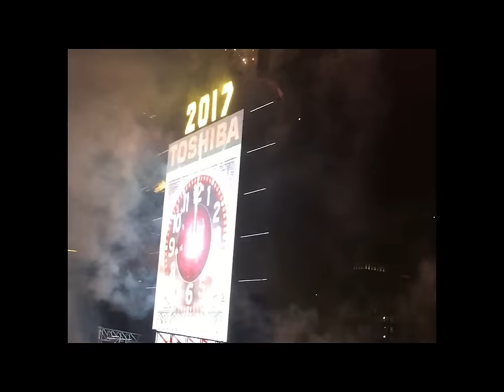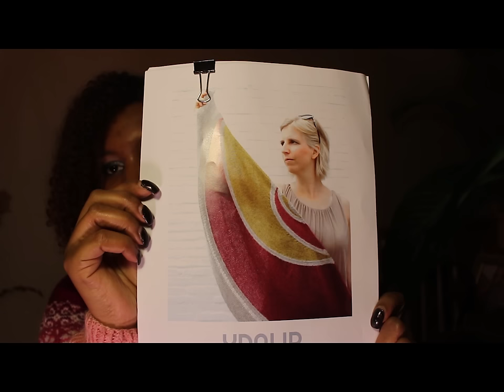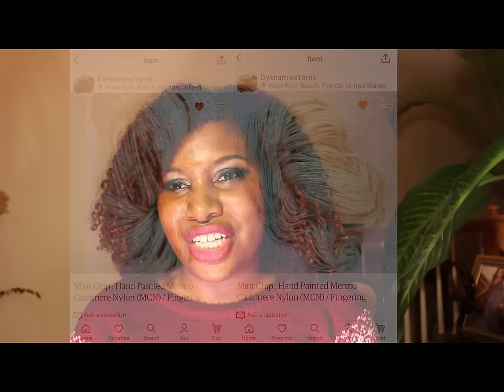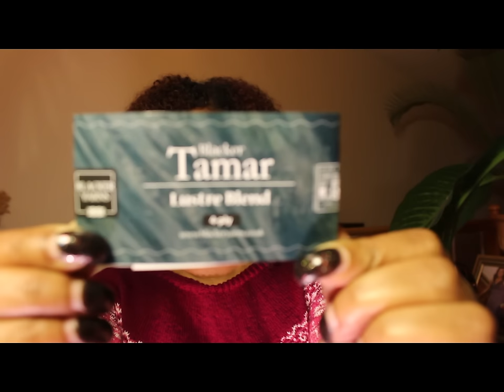Episode 4. Welcome 2017!!!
My first Podcast of 2017.  I am back from my hiatus with a new Knitalong, a new sweater, and new yarn in my stash.  Find out all that has happened since 2016.
Knitalongs 18:13
Finished Objects 26:49
Works In Progress 37:56
Pattern Acquisitions 54:18
Yarn Acquisitions 58:37

Music: Pan in A Minor, Performed by Dane Gulston at Trenzd Night Club, Brooklyn New York